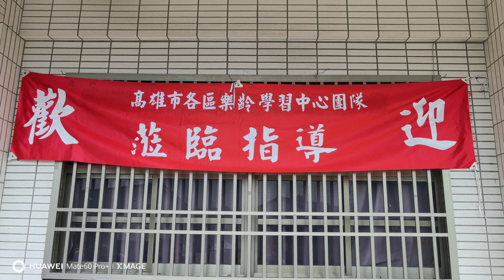高雄市各區樂齡參訪土庫樂齡 1